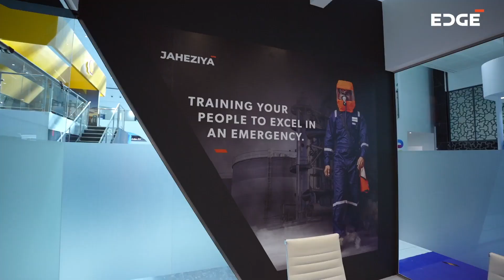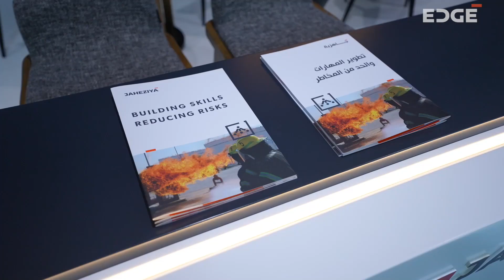EXHIBITION VIDEOGRAPHY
Exhibition Videography Service - Vivi Productions©